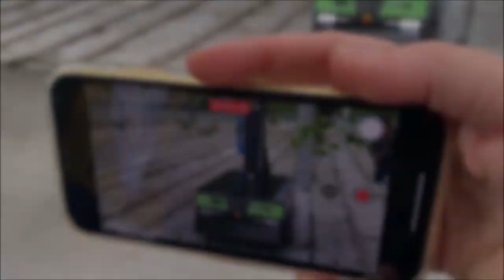Octivas Xenion fährt von ganz alleine und hält das Erdbeergewächshaus Mehltau-frei